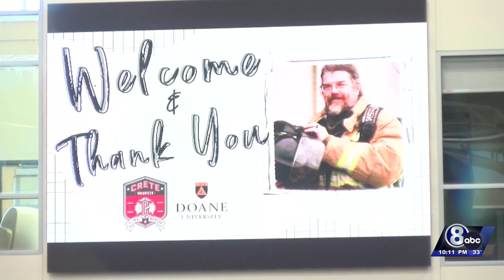crete firefighter brad elder fundraiser